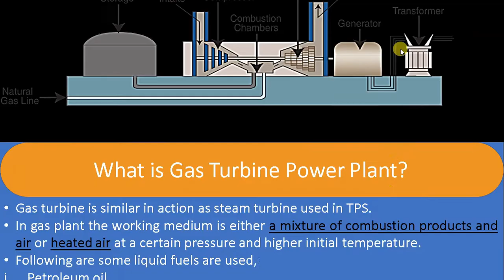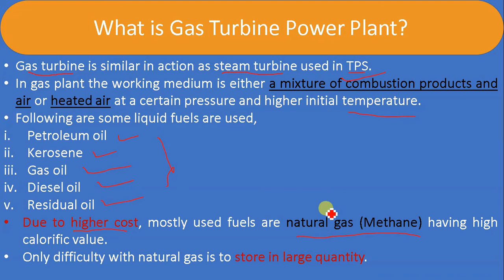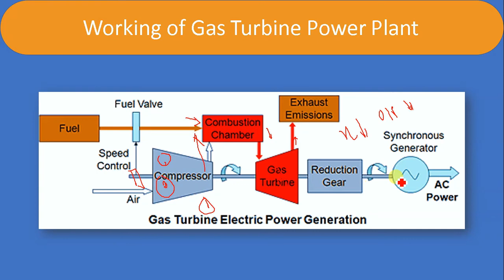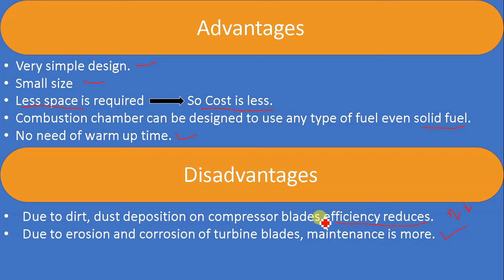PS-1 || Lecture-11 Working of Gas Turbine Power Plant, Advantages & Disadvantages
In this lecture we have discuss about working of Gas Turbine Power Plant, Advantages & Disadvantages.

Time codes,
00:00 - Intro
00:29 - What is gas turbine power plant?
03:00 - Working of gas turbine power plant
07:26 - Advantages of gas turbine power plant
08:17 - Disadvantages of gas turbine power plant
09:40 - Outro

For any queries or suggestions comment us in the comment section below.